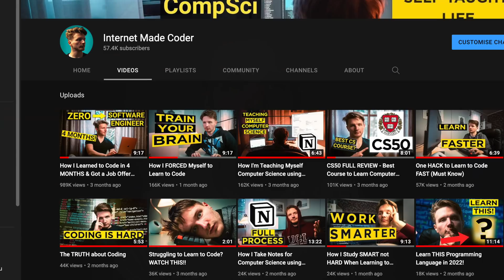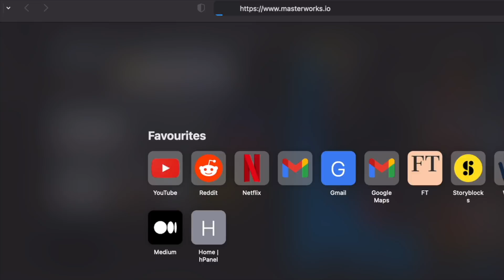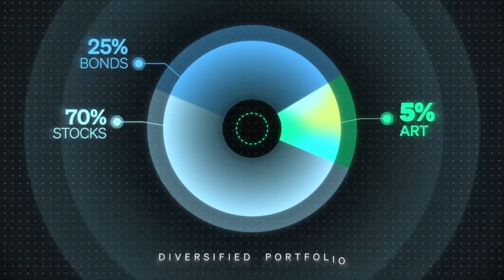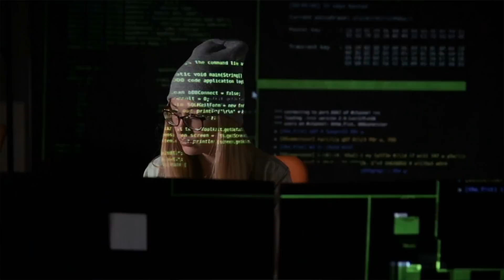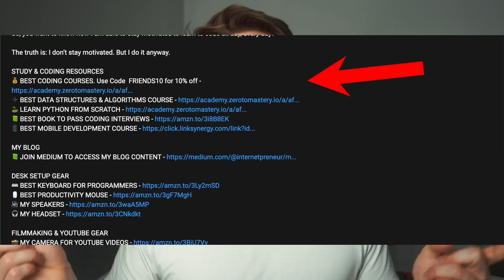How I Learned to Code FAST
Invest in blue-chip art for the very first time by signing up for Masterworks:

Here’s the TRUTH about how I taught myself to code in 4 months and got a job as a software engineer.

By far the most popular video on this channel is my ‘How I learned to code in 4 months and got a job offer as a software engineer video’, now at almost 1 million views which is just absolutely insane to me.

And I realise that that video was just a very broad overview of WHAT I did, which courses I took etc, but I didn’t go very deep into the HOW of how I learned to code, so in this video I want to do just that.

I’ve identified 3 factors that contributed to me being able to learn so fast

1. First, I worked really hard. There's no shortcut to this. If you want to get good at coding, you need to put in a lot of hours. I was in a position where I was taking a gap year, so with no other responsibilities, I was able to put in those hours in a relatively small amount of actual months, so that's really why I was able to do it in 4 rather than say 12 months like most people do. But we'll talk about exactly how many hours I put in per day etc.

2. Second is luck. I openly admit on my video that especially how I actually got my Software Engineer job offer was pretty lucky. Any success in life requires some luck. But the key is to not focus on that. As I do also believe I made my own luck, so we'll talk about that too.

3. And thirdly, I think I focused on the right things. And this is absolutely key, and a lot what I share on this channel is about focusing on the right things, working smart etc. While I did work hard I put in less hours than I could have had I not spent the time upfront figuring out what  is most important and organising my studies intelligently, so we'll talk about that as well.

This channel documents my life as a Self-Taught Software Engineer as well as my journey teaching myself Computer Science & Programming.

CHAPTERS
0:00 Intro
1:36 SPONSOR: Masterworks
3:10 FIRST FACTOR
5:11 SECOND FACTOR
7:42 THIRD FACTOR